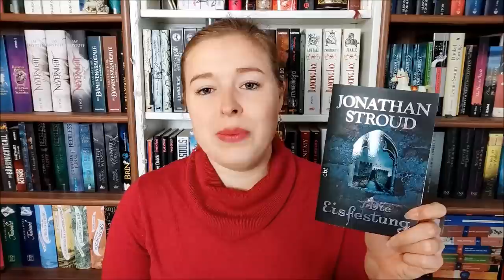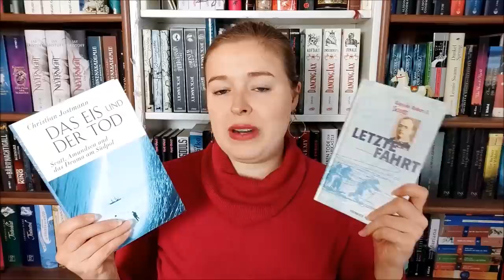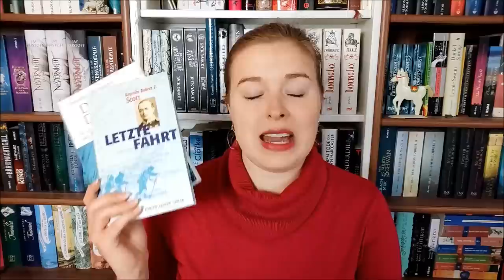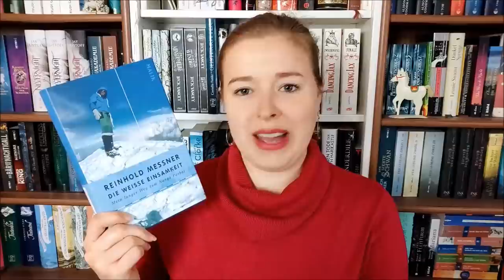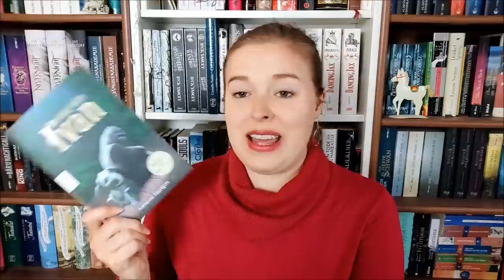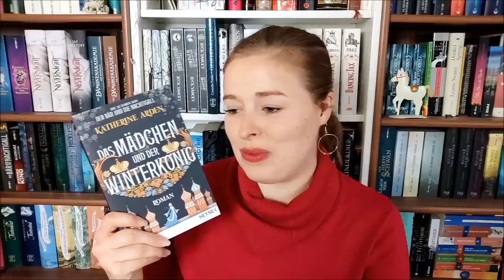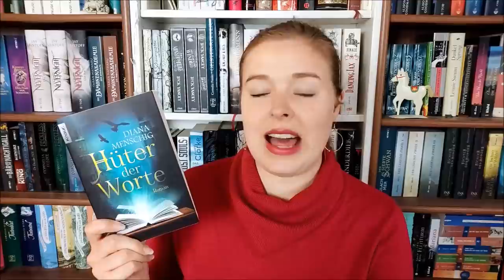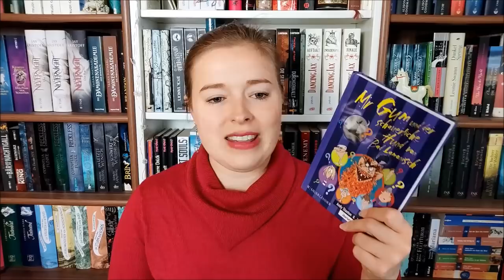Lesemonat Januar 2021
Gelesene und gehörte Bücher im Januar:

"Die Eisfestung" von Jonathan Stroud

"Das Eis und der Tod - Amundsen, Scott und das Drama am Südpol" von Christian Jostmann

"Letzte Fahrt" von Robert F. Scott

"Die weisse Einsamkeit" von Reinhold Messner

"Das Mädchen und der Winterkönig" von Katherine Arden; Heyne Verlag
Rezensionsexemplar

"Der einzig wahre Ivan" von Katherine Applegate

"Mr. Gum und der fettige Ingo"

"Mr. Gum und der sprechende Kirschbaum"

"Mr. Gum und das geheime Geheimversteck"

"Mr. Gum und der schauerliche Hund von Bad Lamonisch" von Andy Stanton
gelesen von Harry Rowohlt

"Hüter der Worte" von Diana Menschig

"Kuschelflosse 6 - Der verhexte Blubberlblitz-Besuch" von Nina Müller
gelesen von Ralf Schmitz